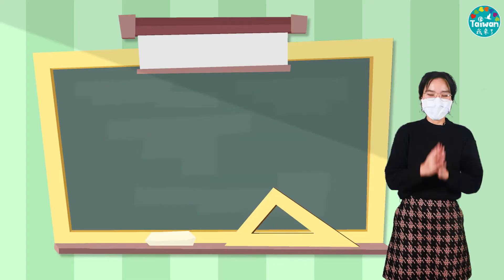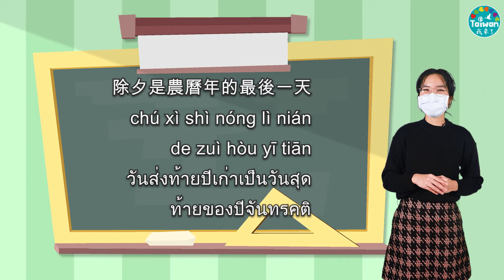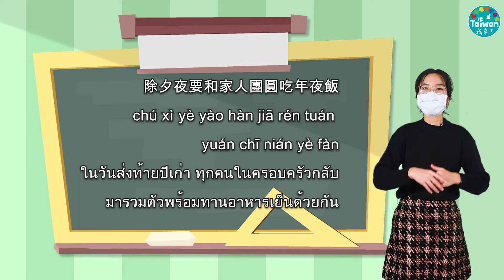0129 [ห้องเรียนภาษาต่างประเทศ] “เฉลิมฉลองค่ำคืนวันส่งท้ายปีเก่าต้อนรับปีใหม่”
“วันส่งท้ายปีเก่า” หรือที่เรียกกันว่า ‘ฉูซี 除夕’ เป็นคืนก่อนถึงตรุษจีน ในระหว่างวันจะมีวัฒนธรรมประเพณี เช่น ไหว้บรรพบุรุษ ติดชุนเหลียนที่ประตูบ้าน จุดประทัด ฯลฯ นอกจากนี้ วันนี้ยังเป็นวันที่คนทำงานหรือคนที่ไปเรียนหนังสือไกลบ้านจะเดินทางกลับบ้านมาร่วมรับประทานอาหารมื้อค่ำอย่างพร้อมหน้าพร้อมตากันด้วย ผู้ประกาศข่าวของเว็บไซต์ข่าวรอบโลกสำหรับผู้ตั้งถิ่นฐานใหม่ยังได้แบ่งปันวัฒนธรรมประเพณีเกี่ยวกับวันส่งท้ายปีเก่าต้อนรับปีใหม่ของแต่ละประเทศด้วย

บทเรียนภาษาประจำสัปดาห์นี้ จะมีผู้ประกาศข่าวทายาทผู้ตั้งถิ่นฐานใหม่รุ่นที่ 2 ชาวมาเลเซีย CK (洪崇愷) และผู้ประกาศข่าวภาคภาษาอังกฤษ Angela  (李安紫) ใช้วิธีการแสดงบทบาทสมมติ เพื่อแนะนำผู้ตั้งถิ่นฐานใหม่ทุกท่านได้รู้จักกับคำศัพท์และประโยคที่เกี่ยวกับ (คืน) วันส่งท้ายปีเก่า

บทเรียนภาษาของ [เว็บไซต์ข่าวรอบโลกสำหรับผู้ตั้งถิ่นฐานใหม่] นอกจากจะใช้วิธีการแสดงบทบาทสมมติแล้ว ยังมีผู้ประกาศข่าวชาวเวียดนาม ไทย อินโดนีเซียที่จะคอยสอนทุกท่านให้รู้จักกับคำศัพท์ โดยใช้วิธีการสอนแบบสองทาง สอนผู้ตั้งถิ่นฐานใหม่ภาษาจีน และก็สอนคนไต้หวันให้รู้จักกับคำ ๆ นั้นในภาษาต่าง ๆ อีกด้วย

นอกจากนี้ผู้ประกาศข่าวในแต่ละภาษาก็ได้นำคำศัพท์และประโยคต่าง ๆ โดยใช้วิธีการใส่คำอ่านลงไป ทำออกมาเป็นบัตรคำศัพท์ ทำให้ผู้อ่านสามารถบันทึกบัตรคำศัพท์เหล่านี้ไว้ในโทรศัพท์ เพื่อที่จะสามารถแสดงคำศัพท์เหล่านี้ออกมาเวลาต้องการใช้ บัตรคำศัพท์เหล่านี้จะทำให้ง่ายต่อการสื่อสารมากขึ้น ทำให้ผู้ตั้งถิ่นฐานใหม่ที่กำลังเรียนภาษาจีนและผู้อ่านชาวไต้หวันที่อยากจะเรียนภาษาต่างประเทศ ก็สามารถเรียนรู้อย่างสบาย ๆ ได้ทุกทีทุกเวลา โดยไม่มีข้อจำกัดในการสื่อสาร